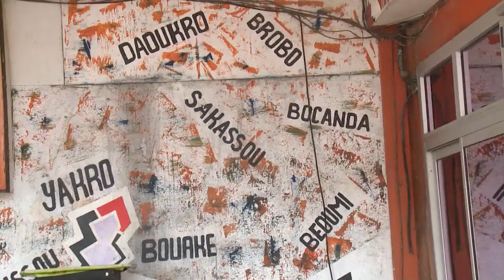Pour la Pâques, les activités commerciales en berne en raison du Covid-19